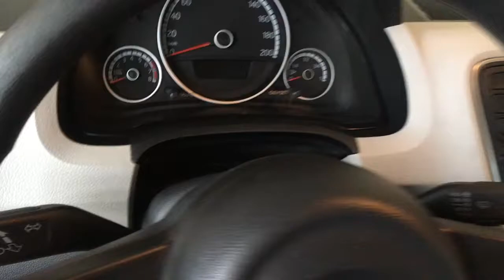Desmontando o painel do VW Up! 2015 - parte 06 (VW Up! dashboard removal)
VW Up! dashboard removal

Kit espátulas de nylon Vonder